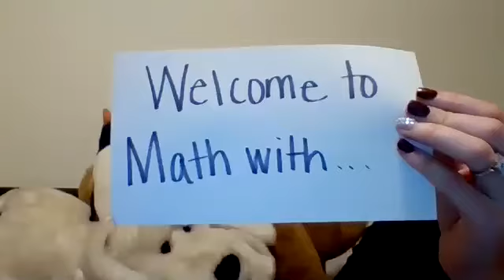Measuring in the Wild